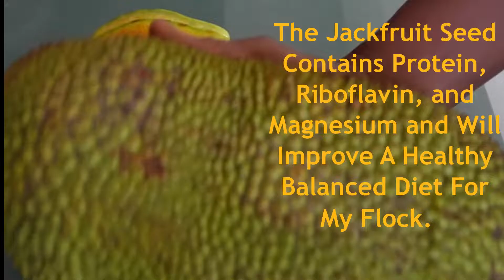Harvesting The Seeds Of The Largest Fruit In The World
The fruit of the jackfruit is easy to harvest and will help to promote smooth, rich, and healthy chicken plumage.

Watching, Waiting, And Working, Until The Entire Flock Goes Home.
The Soundtrack is: Roger Bonner's - Blade Attacks.